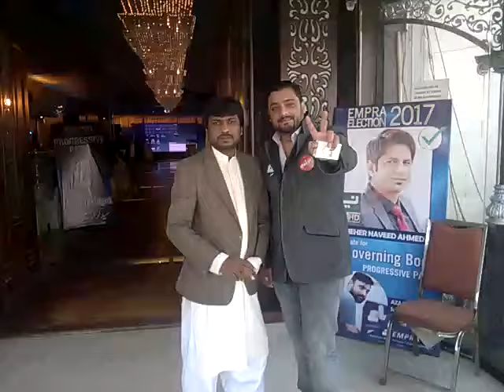Asad Jaffery and Azan Malik Explains History of Empra and Progressive